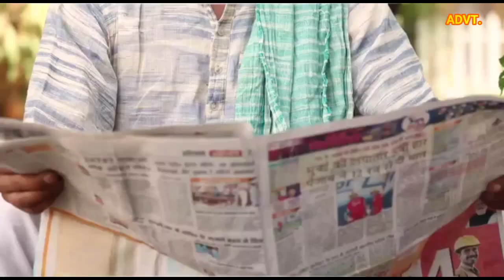रेवाड़ी में CM or Edu. Minister का फूंका पुतला